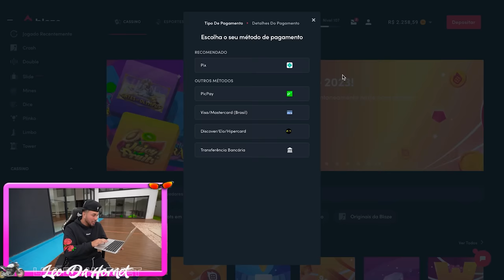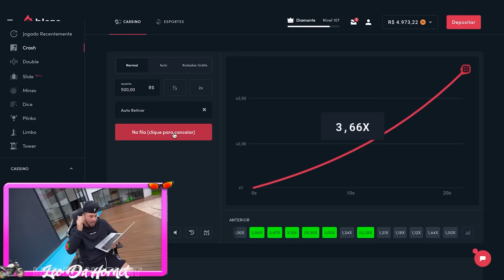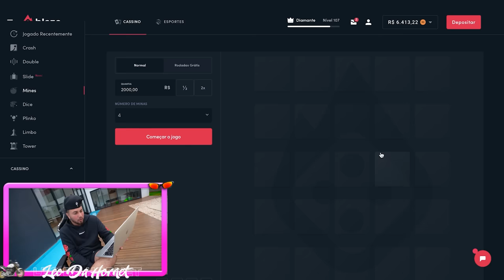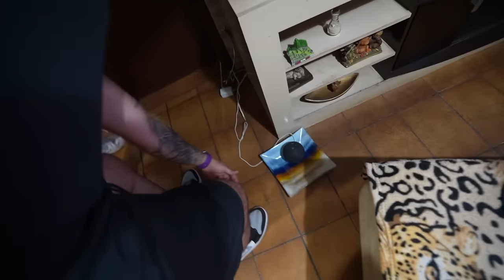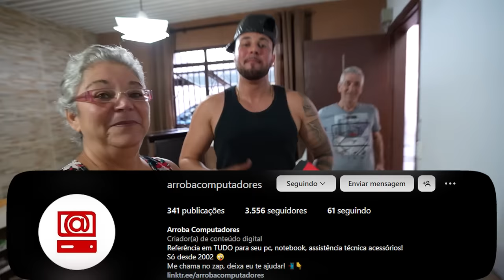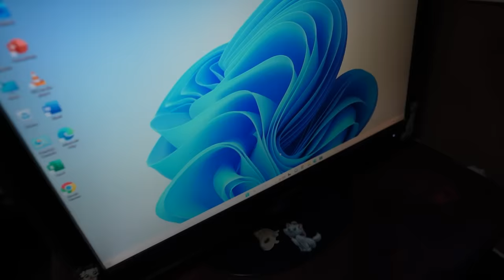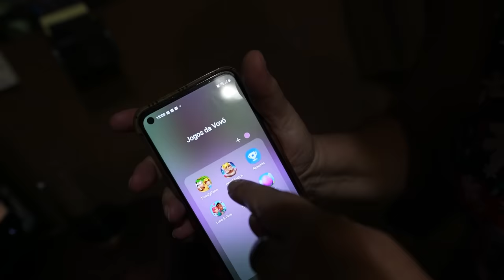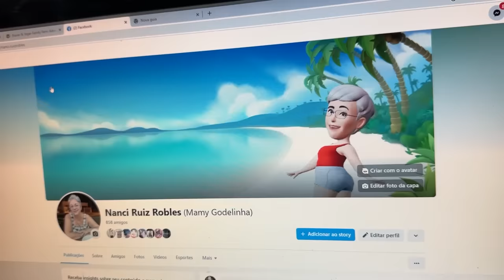DEI UM COMPUTADOR GAMER PRA MINHA VOZINHA JOGAR !! 😍❤️